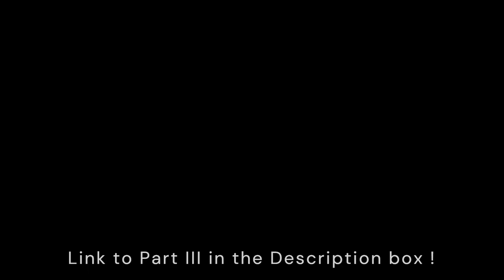PTII: Enhancing Human Longevity with Gene Therapy: A Conversation with Liz Parrish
Key takeaways from Part II of this Episode:
- The role of medical tourism in accessing therapies
- BioViva's data collection, and the need for regulatory change
- The lag between available technologies and implementations
- Anticipating the demographic challenges of an aging population and the urgency for change
- Current medical advances in extending lifespan and the importance of enhancing HealthSpan.

If you want to join the petition to support regulatory changes in the gene therapy space please go to: bestchoicemedicine.org
Every day thousands of patients die from aging-associated non-communicable diseases (AA-NCDs). AA-NCDs have been recognized by the United Nations as a “threat to global development.” and a mandate has been set to improve the consequences of such diseases. Helping patients get access to new therapeutics is Best Choice Medicine’s primary objective.

About Liz Parrish:
Elizabeth Parrish is a humanitarian, entrepreneur, innovator, author, and advocate for genetic cures. As a proponent of progress and education in regenerative medicine, she serves as a motivational speaker and is actively involved in international educational media outreach. Liz is a founding member of the International Longevity Alliance (ILA) and a member of the Life Science Institute of New Jersey, contributing to the scientific understanding of human disease. She founded BioTrove Investments LLC and the BioTrove Podcasts, promoting research funding in regenerative medicine.

It is not intended to substitute for professional medical advice and should not be relied on as health or personal advice. Always seek the guidance of your doctor with any questions you may have regarding your health or medical condition.

Pushing The Limits' Listener Survey

Whether you are new to the show or a longtime subscriber, your voice matters! This is your opportunity to share your input and help us deliver the content you want to hear. Take a few minutes to complete the 'Pushing The Limits' Listener Survey - it's quick, totally anonymous, and your feedback is so valuable to us. Let us know what you love and what you want more of. *All data is anonymous.

NAD Metabolism Booster 1-NMA By Endotelio The Only Safe Way To Boost Your NAD Metabolism Without Upregulating NMNT.